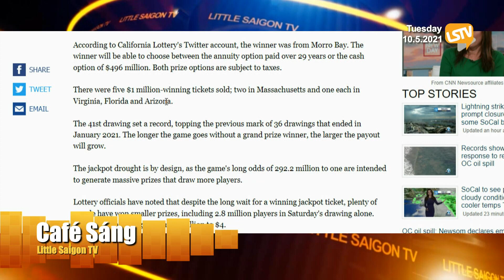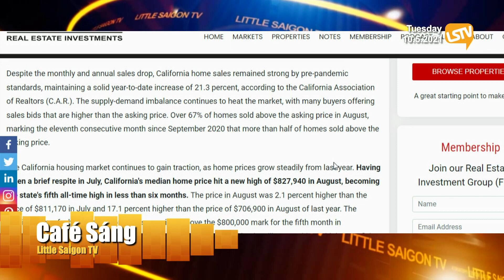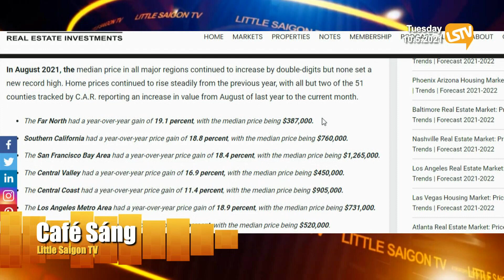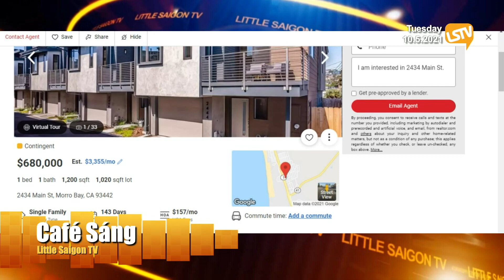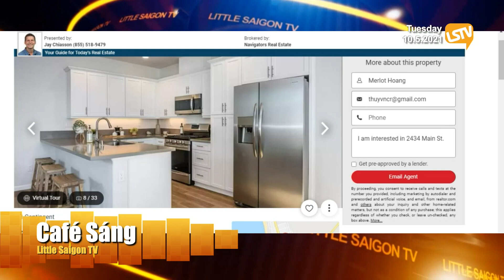Cà Phê Sáng Phần 2 (10-05-21) Thị trường nhà California không giảm trong 12 tháng tới